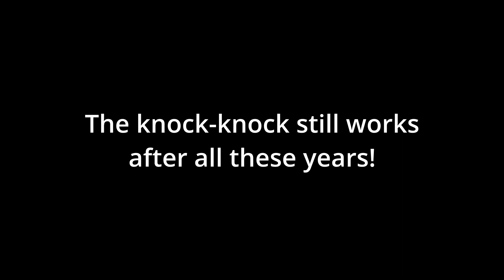Hunt Showdown - The oldest trick in the book!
I made a video about this a LONG time ago, and then a follow up. Both did pretty well.